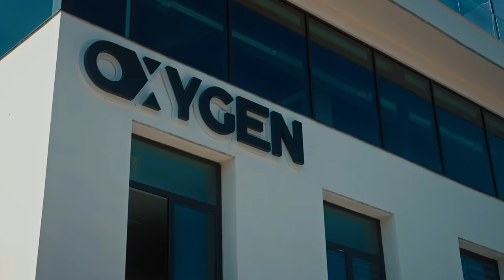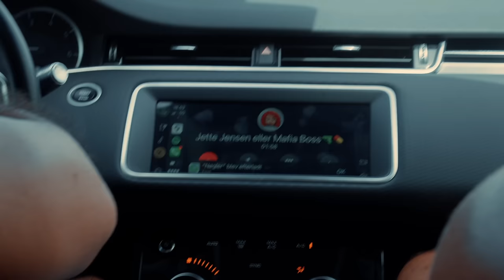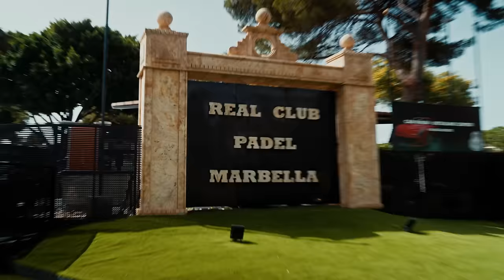BTS. EP. 75 - FULD Skulderdag i Marbella